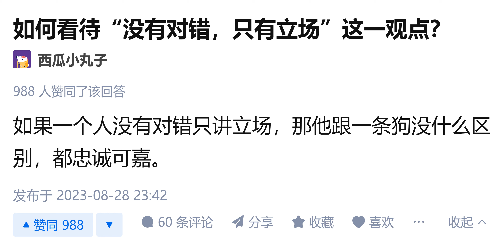如果一个人没有对错只讲立场，那他跟一条狗没什么区别，都忠诚可嘉。